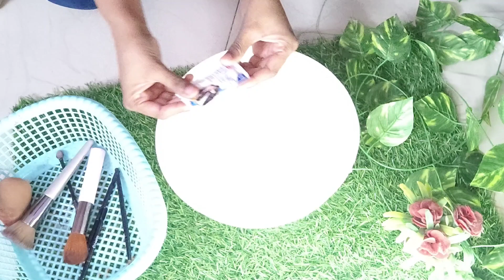Makeup Brushes Clean In Just 2 Minutes By PR The Explorer 💫